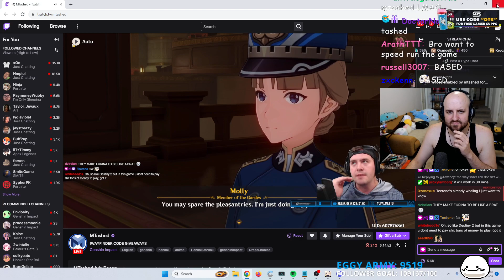Tectone hearing streamer